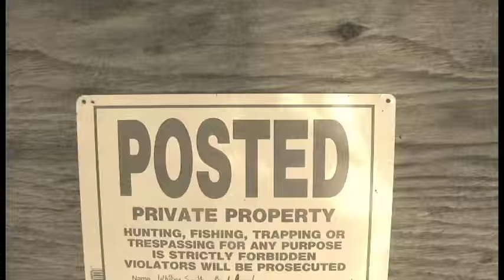Haunted Labyrinth 2015: Official Trailer - The Camp of No Return!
Haunted Labyrinth Presents: The Camp of No Return! Rhode Island's longest-running haunted attraction and largest indoor haunt returns in 2015! Will you survive the maze of twisted projects and dark creations?

Proceeds benefit the Rejoice in Hope Youth Center.